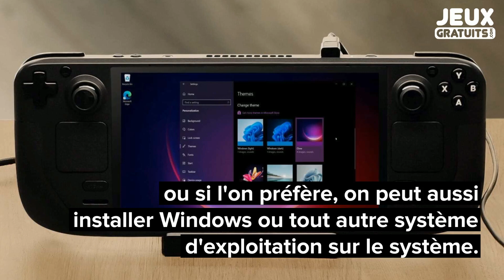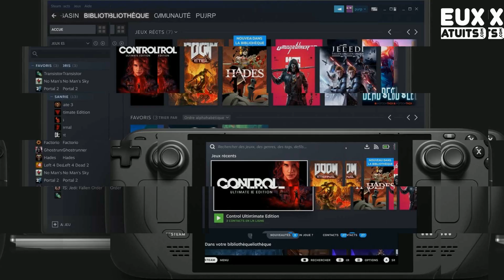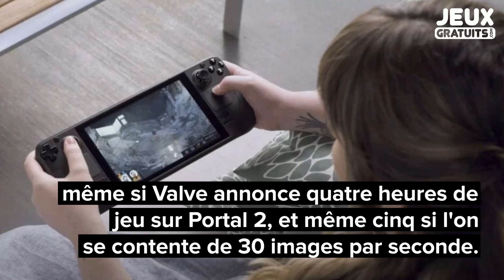Steam Deck : le Switch-Killer de Valve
Début 2020, Alienware annonçait le Concept UFO, une machine largement inspirée de la Switch. Steam vient d'entrer dans l'arène de façon fracassante avec le Steam Deck, un PC entièrement bâti autour d'une nouvelle version de SteamOS. Ce PC doté d'un écran 1280x800 60hz de 7 pouces permet d'accéder à l'intégralité de votre bibliothèque Steam à la volée et bien d'autres options inédites...

L'actu jeux vidéo sur JGactus.fr par Jeux-Gratuits.com